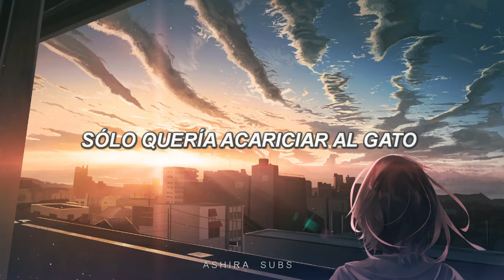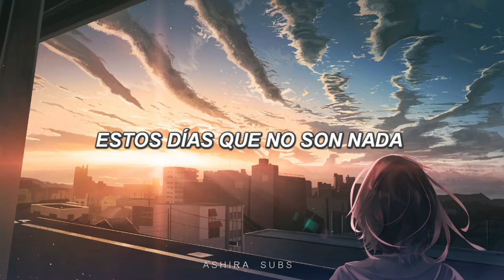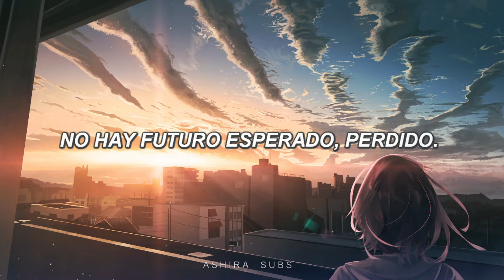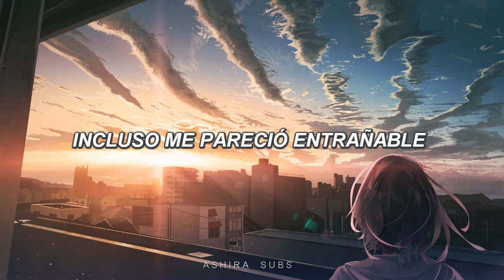Eve - Yu Yu Mei Mei (Sub. Español)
▶️▶️▶️▶️Bienvenid@s a “Ashira Subs” ◀️◀️◀️◀️
🎵Tema:  Yu Yu Mei Mei (遊遊冥冥) - Eve

A pedido de nuestros seguidores aquí está otro tema del álbum "Kaikai Kitan / Ao No Waltz" de Eve.